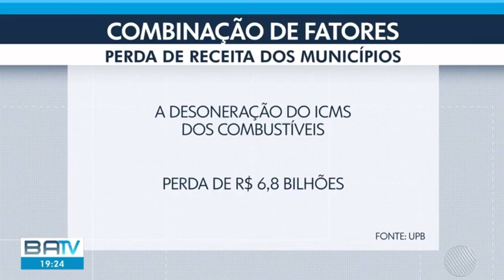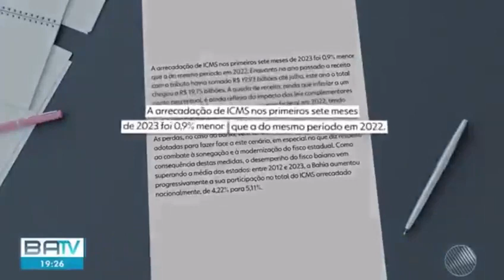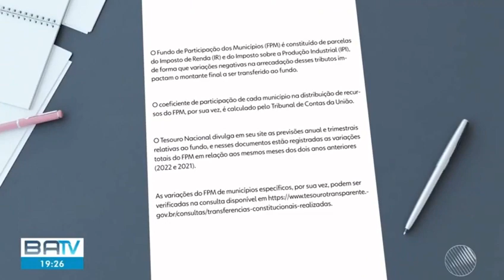URGENTE: prefeituras baianas em crise!